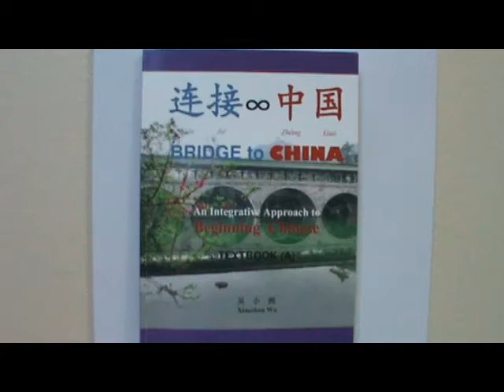BTC Situational Dialogue, Lesson 44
Consulting a doctor in the clinic